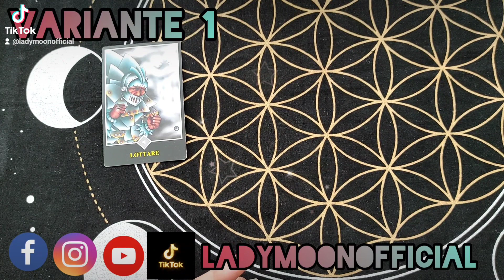CONSIGLIO PER TE✨COME MI DEVO COMPORTARE?interattivo